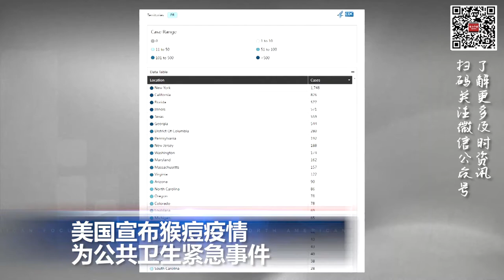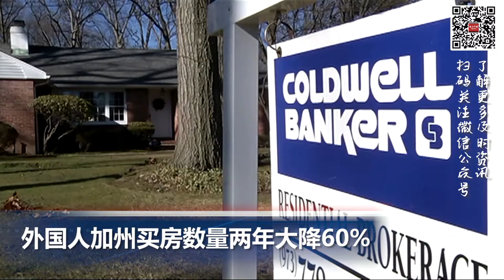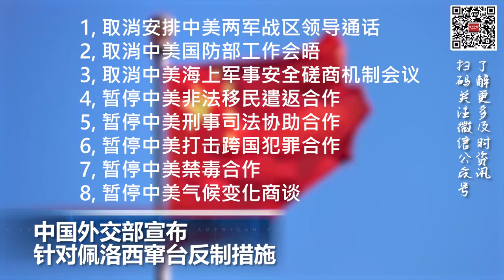洛杉矶奔驰车超速闯红灯酿6死8伤惨案，美国7月失业人数降至570万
00:00  片头

00:06  美国宣布猴痘疫情为公共卫生紧急事件

00:38  美国7月失业人数降至570万

01:35  外国人加州买房数量两年大降60%

02:34  洛杉矶奔驰车超速闯红灯酿惨烈车祸 致6死8伤

03:19 加拿大将禁止进口手枪

04:15 中国外交部宣布针对佩洛西窜台反制措施